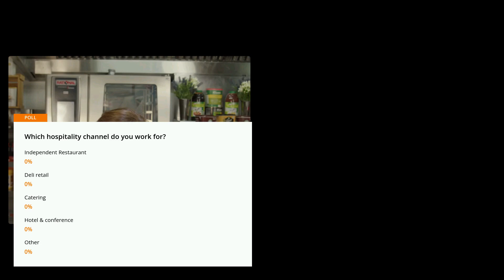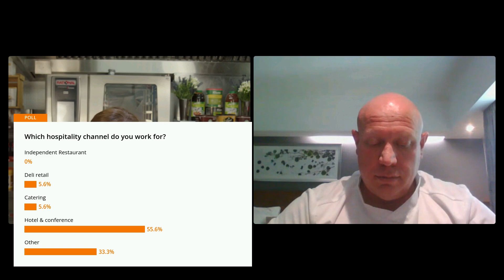Unilever Food Solutions - Webinar - It's OK to not be OK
Want to join the conversation about mental health awareness?

Watch this webinar as Chef Mary chats to Chef Trevor Boyd about the importance of Mental Wellness Month and remembering that you are never alone!